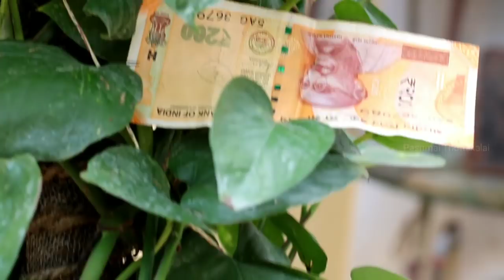பணம் கொடுக்கும் செடி உங்க வீட்டில் இருக்கனும்